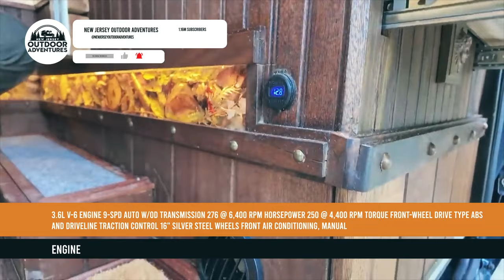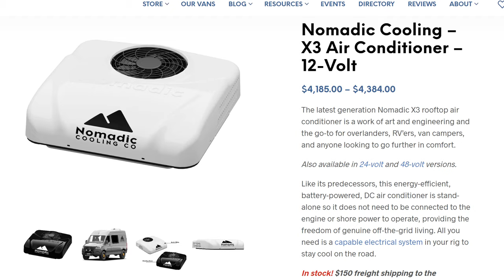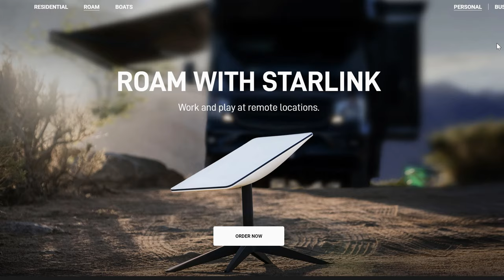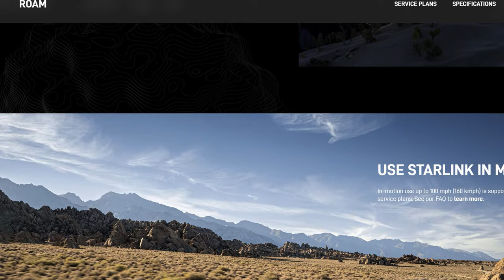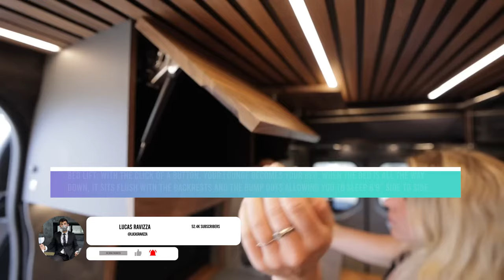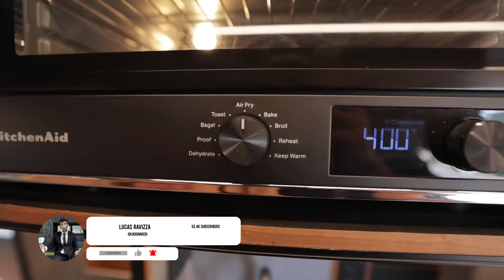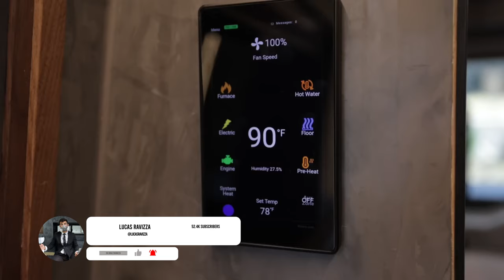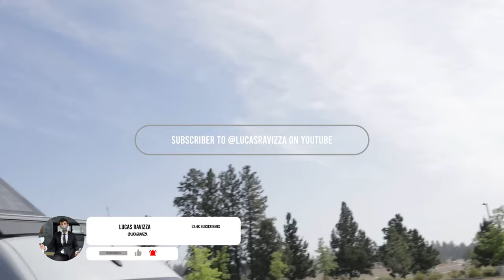Top 3 Luxury VANTOUR That Will Blow Your Mind! | Vanlife Dream Rigs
IExplore the world of extraordinary van conversions with our Top 3 Luxury VANTOUR that will redefine your vanlife dreams! From an enchanting fairytale van to a luxurious Scandinavian-inspired mobile lounge, this video has it all. Stick around for the show-stopping Odyssey Van—its sleek, modern design and cutting-edge features will leave you speechless.

This video is a must-watch for anyone passionate about van builds, tiny homes, and sprinter van conversions. Whether you're new to vanlife or a seasoned adventurer, these van tours will inspire your next build or travel journey. Discover the unique layouts, custom designs, and thoughtful innovations in each van, featuring everything from Murphy beds and high-tech dimmers to cozy kitchens and smart storage solutions.

We also have exclusive insights from the creators behind these incredible builds, each of whom has put their personal touch into crafting these mobile masterpieces. You won't want to miss the creativity and craftsmanship showcased in these van conversions.

Featured Vans:
The Fairytale Van: A mystical escape with intricate detailing, walnut woodwork, and a cozy ambiance that feels straight out of a storybook.

Mobile Lounge for Seven: A new level of vanlife luxury with seven captain's chairs, dimmable lighting, and a full whiskey bar—perfect for group travel.

The Odyssey Van: Scandinavian-inspired, boasting a sleek design, convertible spaces, and modern amenities that redefine comfort on the road.

0:00 Intro
0:30 1st Van Tour "The Most Enchanted Van" From @Bossivans
10:14 2nd Van Tour "Lounge 148" From @ADVANTURECO
13:04 3rd Van Tour "The Odyssey Van From @RossmonsterRigs

At VanLife, our mission is to celebrate and support not only our creations but also other creators by featuring their amazing content and directing traffic their way. We are dedicated to providing value to the entire community through collaboration, sharing, and offering free YouTube training services.

We strive to maintain a respectful and supportive environment for all creators and are committed to addressing any concerns you may have.